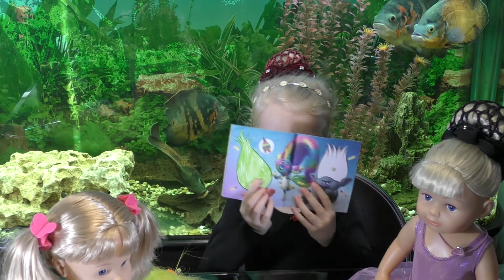КАК СДЕЛАТЬ ПРИЧЕСКУ DOLL СТАРШЕЙ СЕСТРЕНКЕ БЕБИ БОН/BABY BORN, СЕРАФИМА РИСУЕТ ТРОЛЛЕЙ/TROLLS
Всем привет, в этом видео вы видели как моя мама делала прическу старшей сестренке Кире BABY BORN, а я рисовала Троллей,  если вам понравилось видео - ставьте лайки и подписывайтесь на мой канал!